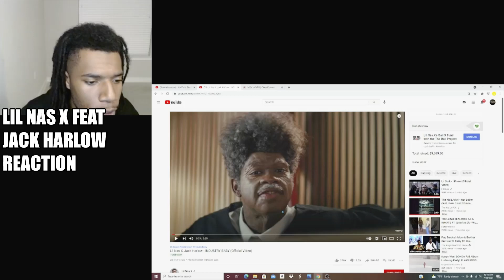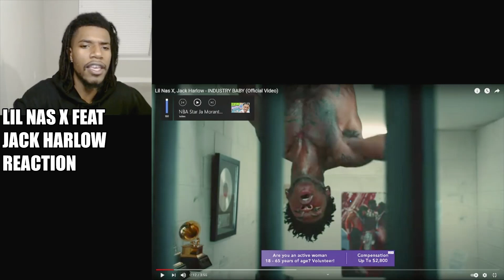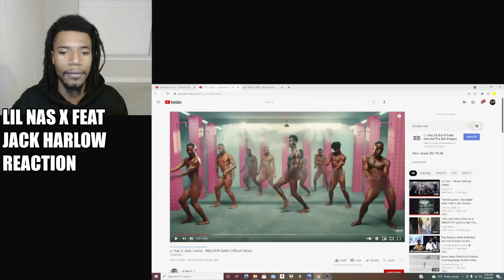Lil Nas X, Jack Harlow - INDUSTRY BABY - REACTION - ISSA NO FROM ME COACH WE MIGHT BE DOOMED 😭😭